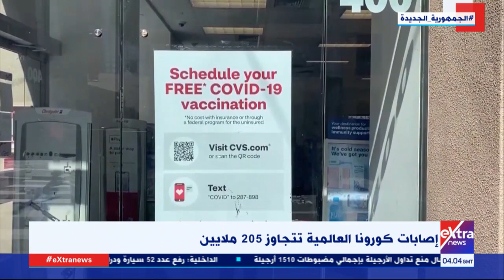موجز أخبار الـ 6 صباحا